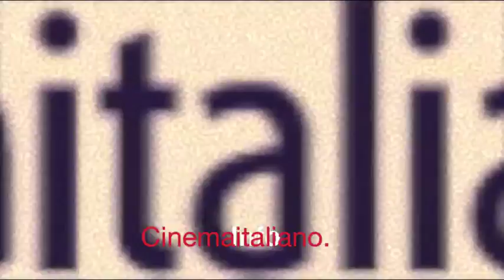Francesco Munzi e le sue Anime Nere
INTERVISTA CON FRANCESCO MUNZI REGISTA DI ANIME NERE